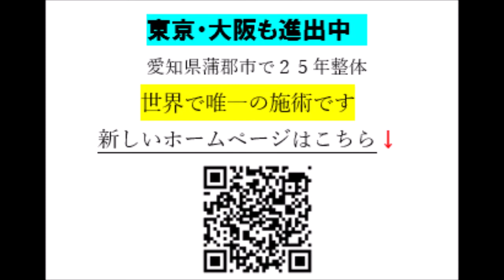絶叫系マシーンで調子を崩した人 恐怖で靱帯が緩んだ可能性もあるかも 関節のゆるみ調整師 東京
令和４月１８日終了 １３回目は調整中！